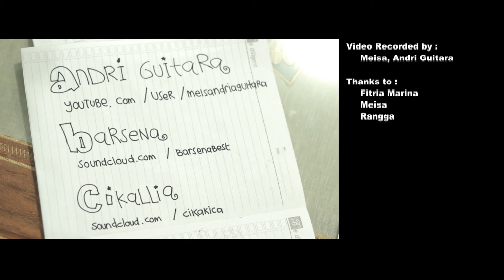Falling Slowly (OST Once) - Andri Guitara, Barsena, Cikallia (cover)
Still remember Once Movies?
It's popular in 2007, one of the best musical movies that i have watched. Falling Slowly is soundtrack of this film created by Glen Hansard. This song is really can touch your deep heart i think. Oh, Glen Hansard is one of my influence, especially when he strum his guitar, it's really powerful and soulful.

This song is requested by Barsena, and he also singing this song on this video with Cikallia and me on the guitar. Hope you all like it :D
Many thanks to Fitria Marina who allowing us to make this video on her wonderful house :D